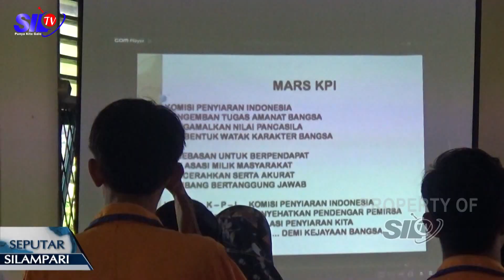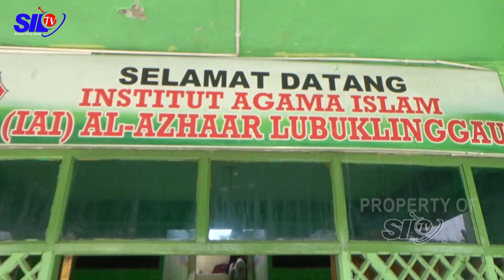KPID SUMSEL LITERASI MEDIA DIGITAL DI IAI AL AZHAAR LUBUKLINGGAU